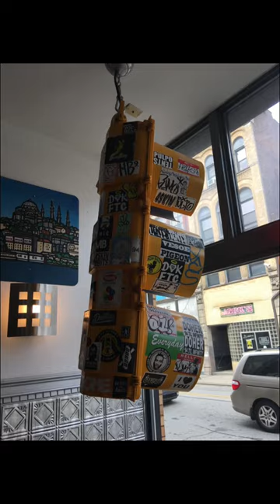Streets on Carson Pittsburgh, Shepard,Fairey, Pittsburgh MacMiller￼